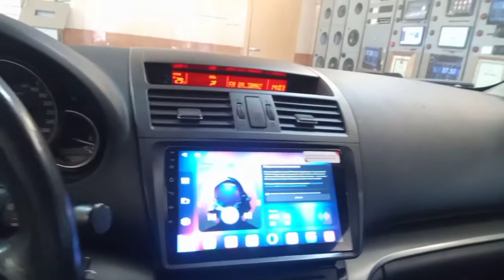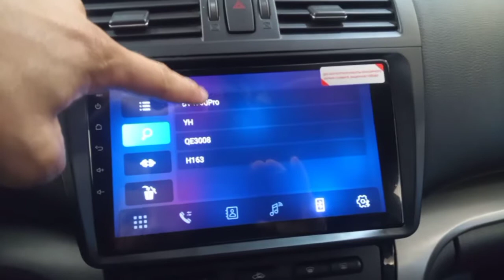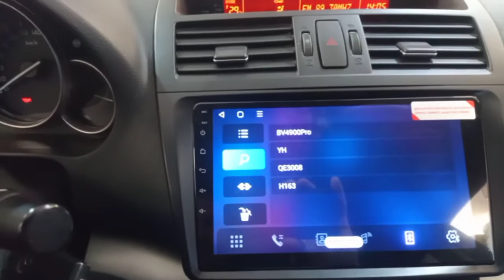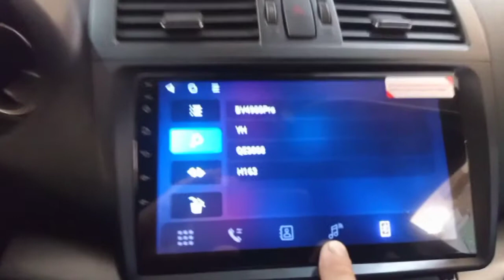MAZDA 6 установка Магнитолы UNISON A400 S2/32 GB